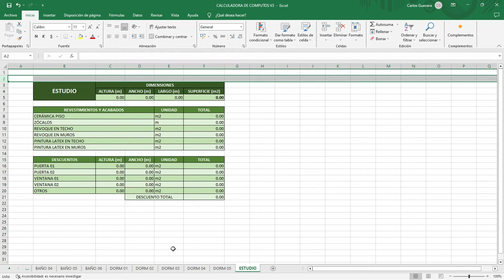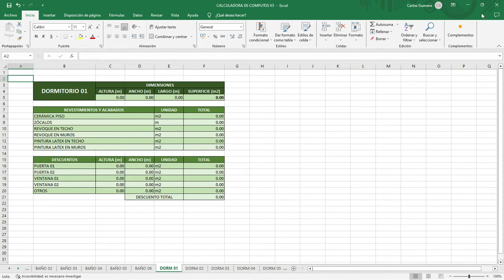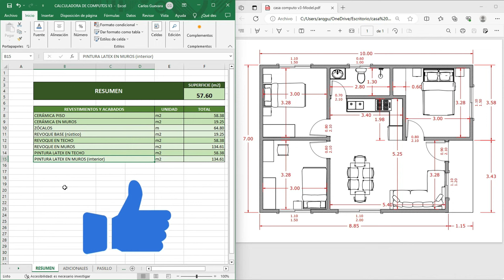Calculadora de cómputos métricos. Calcula materiales fácilmente. Plantilla excel.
Calculadora de cómputos métricos. Calcula materiales fácilmente. Plantilla excel. Superficie, m2 de cerámica, m2 de pintura y revoques.